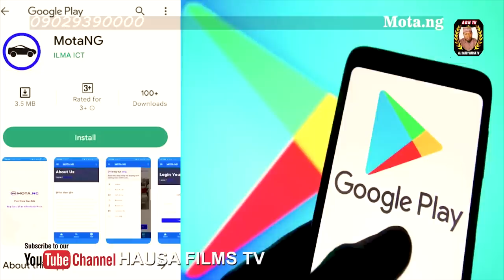ASALIN SO | Part 2 Hausa film 2023 (Ali Rabiu Ali Daddy)